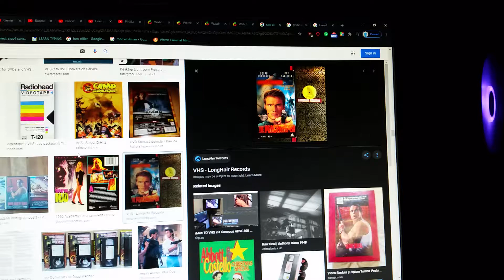do you have this vhs? #92